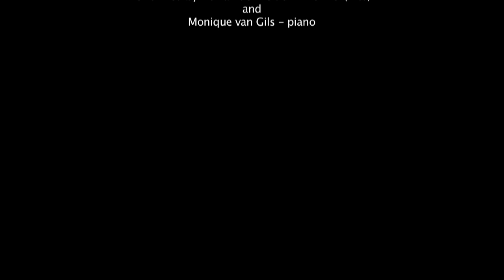Verschwiegene Liebe - Hugo Wolf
"Verschwiege Liebe" set by Hugo Wolf(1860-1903) to the poem of Josef Karl Benedikt von Eichendorff (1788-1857). Performed during the Richard Jackson's masterclass at the Koorenhuis in the Hague by Els van der Velden-Rhemrev (alto) and Monique van Gils (piano).  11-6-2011